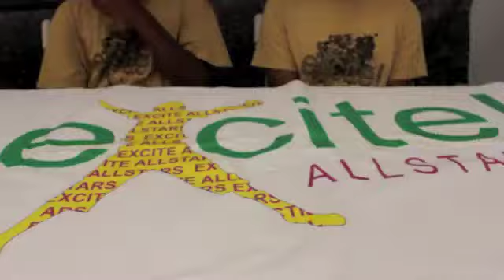Excite News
New Project